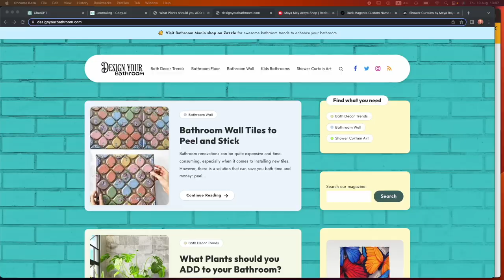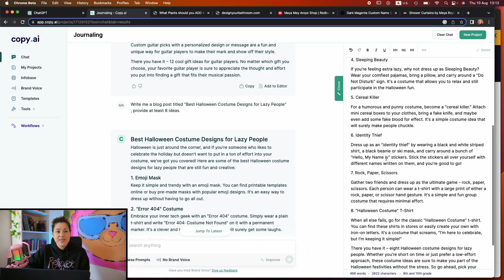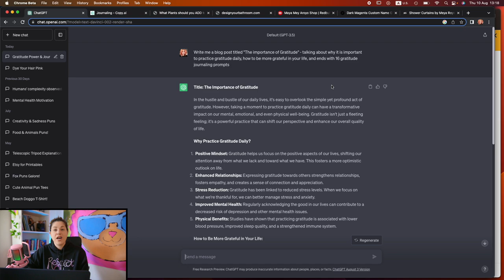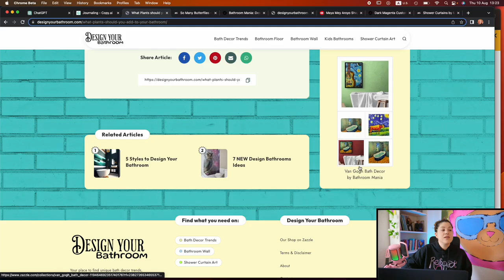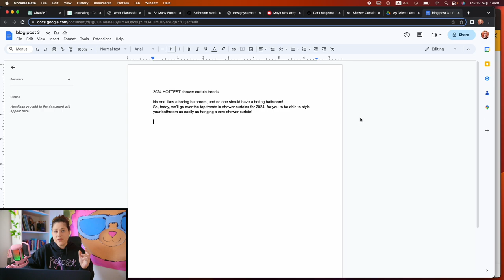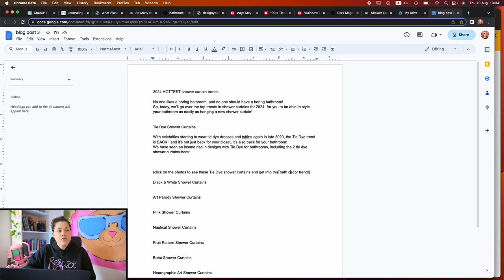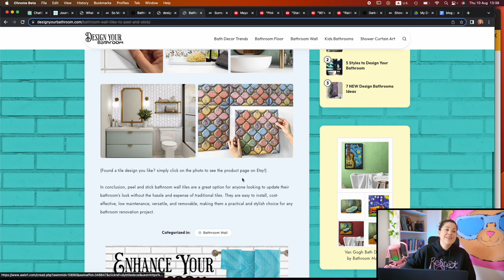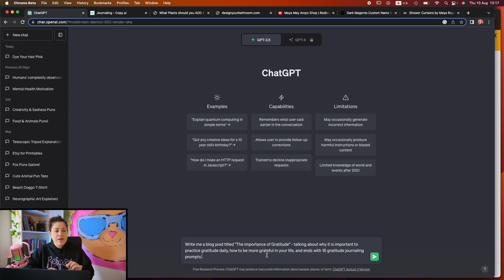Blog Marketing Part 2 - How to ACTUALLY Write a Blog POST?!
Today is the second part of the blog marketing series- and it's all about HOW to ACTUALLY write a blog post.
I will be writing 3 types of blog posts, using 3 different tools, to show you how you can use blog posts to market your print on demand items, your printables, your KDP books, or make money using Affiliate Marketing.

🎁 Discover ALL discount, resources & freebies to help jumpstart or upscale your online journey:

Tools & Videos you might wanna check out-

~ COMMUNITY & RESOURCES ~

~ FREE START A BUSINESS GUIDES ~

I started this channel in January of 2021 to share my knowledge of selling digital downloads on Etsy, or any other platform, as well as my experience with Print on demand. I do my best to bring you the most relevant content about selling print on demand and printables, creating interesting print on demand designs, testing myself print on demand products and their quality, as well as provide you with marketing tutorials, and so much more! I recommend many services and websites in my videos, some may contain affiliate links- which means that you can have a discounted price, or the same price, while I earn a bit of a commission for the referral- to help support this channel and the costs of producing the videos.